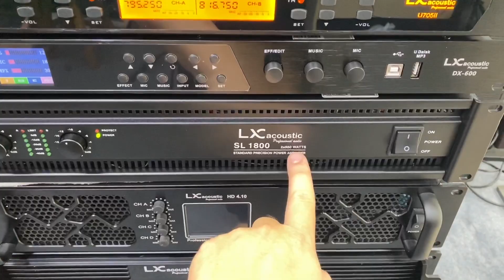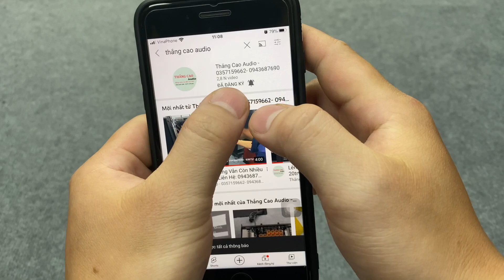Dàn Máy Karaoke "Chưa Loa" chỉ 9tr900 - Vang Số DX600 - Micro U705II và đẩy SL1800